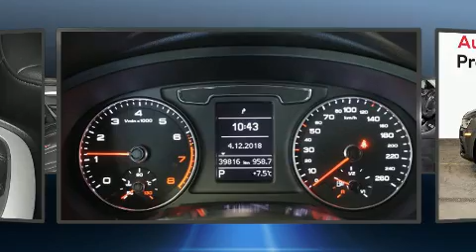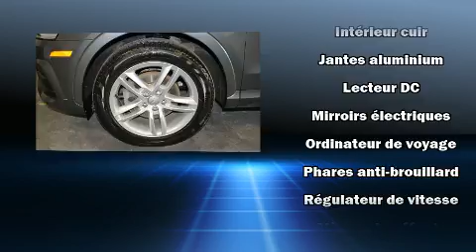2016 Audi Q3 in Saint-Laurent, QC H4T 1A1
Audi Prestige
5905, route Transcanadienne

Montez à bord et laissez-vous éblouir par l'Audi Q3 2016. Affichant moins de 40 000 km au compteur, ce VUS 4 portes met la priorité sur le confort, la sécurité et son côté pratique. Grâce à la souplesse de son moteur 4 cylindres de 2,0 litres, les passages de vitesses se font tout en douceur, vous bénéficierez aussi d'une expérience de conduite confortable et prévisible. Sa suspension bien calibrée et couplée à une système de contrôle de la stabilité procure un superbe agrément de conduite, tant en conduite dynamique que tranquille. Audi a porté une attention particulière à l'assemblage et à la finition, par exemple: sièges en cuir, des lampes de lecture avants et arrières, l'ouverture automatique de la glace du conducteur, des essuie-glaces intermittents, un ordinateur de bord, un afficheur de la température extérieure, et le télédéverrouillage. Ses roues en alliage sont bien proportionnées et ajoutent à son look. Le toit ouvrant assisté illumine l'habitacle de lumière naturelle. La chaîne haute fidélité alimente 10 haut-parleurs, qui remplissent l'habitacle de voluptueuses ondes auditives. Les coussins de sécurité gonflables latéraux et autres dispositifs de sécurté vous procurent une protection de haut niveau. Nous avons le véhicule que vous cherchez, au prix qui respecte votre budget. N'hésitez pas à nous appeler.